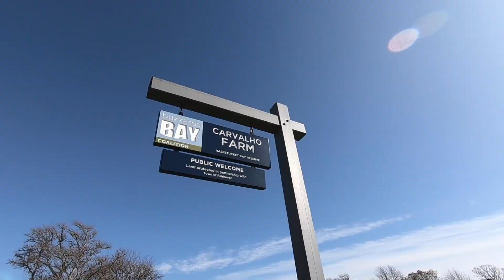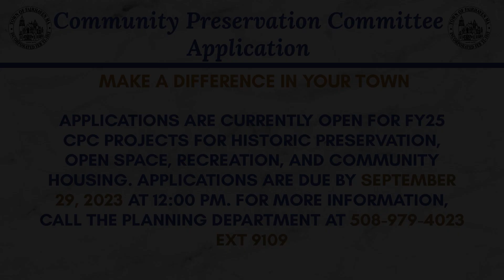Community Preservation Committee Applications - FY25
Applications are currently open for FY25 CPC Projects for Historic Preservation, Open Space, Recreation, and Community Housing. Applications are due by